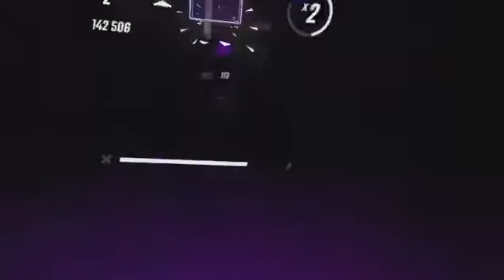Fit beat |Beat Saber|Expert +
I’m starting to post more guys. If you do that it would be very much appreciated.